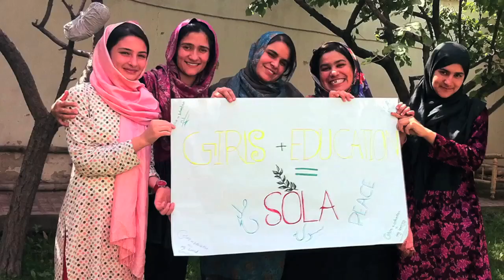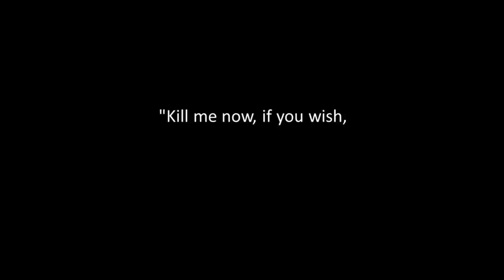Dare to educate Afghan girls - Shabana Basij-Rasikh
Imagine a country where girls must sneak out to go to school, with deadly consequences if they get caught learning. This was Afghanistan under the Taliban, and traces of that danger remain today. 22-year-old Shabana Basij-Rasikh runs a school for girls in Afghanistan. She celebrates the power of a family's decision to believe in their daughters -- and tells the story of one brave father who stood up to local threats. (Filmed at TEDxWomen)

Talk by Shabana Basij-Rasikh.